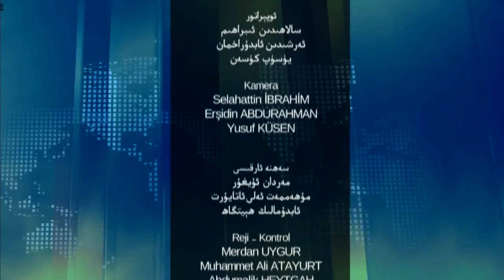ئاياللار ۋە داۋا 2 - سان، قەھرىمان ئانىمىز ئىپارخان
قەدىرلىك كۆرۈرمەنلىرىمىز پروگراممىمىزنىڭ ئىككىنجى سانىدا شەرقىي تۈركىستان نۇزۇگۇم كۈلتۈر ۋە ئائىلە جەمئىيىتى رەئىسى مۇنەۋۋەر ئۆزئۇيغۇر بىلەن « قەھرىمان ئانىمىز ئىپارخان» ھەققىدە توختالدۇق.